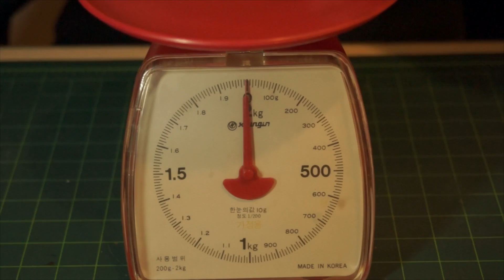안타까운 국내 미출시제품 아크로모형 HK vp9 리뷰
아크로 에어소프트 설계자분을 통해서 입수 하게 된 최신작 아크로 모형의 VP9 에어 코킹 건을 리뷰하게 되었습니다. 국내 출시는 미정이지만 반응이 좋다면 출시할 수도 있다기에 큰 기대가 됩니다.
VP 9 이 나온 지 얼마 안 된 총이다 보니 에어 소프트 건으로 나온 건 2개밖에 없는 상황입니다. 그중의 하나가 대한민국기업이 만들었다는 것이 너무나도 자랑스럽네요 ^^

※20세 이상 성인용 완구입니다. 미성년자 사용을 금하며 사용 시 안전 장구 착용 후 사용을 권장합니다.